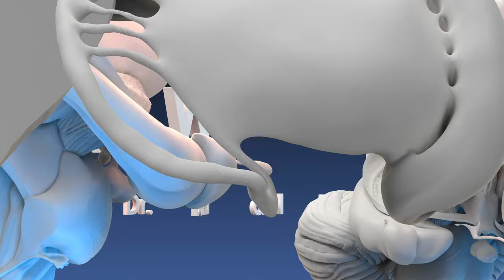Neurodiversität - aber bitte ohne Ideologie | Dr. Dr. Damir del Monte | Hirnwelten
Der Diversitätsbegriff zeigt sich normativ sehr aufgeladen. Neurodiversität propagiert einen neurologischen Pluralismus, nach dem Autismus, ADHS, Dyskalkulie, Legasthenie, Synästhesie oder auch das Tourette-Syndrom als Variationen der Normalität gelten sollten. Der Einsatz für die Rechte und die Teilhabe von Menschen, die sich außerhalb eines neurotypischen Funktionsmodus bewegen, ist wichtig. Doch ist Vorsicht geboten, wenn sich eine regelrechte Opferkultur zu etablieren droht. Vom Zeitgeist getragene Narrative können so zu Ideologien werden, die durch einen moralischen Impetus immun werden gegen Kritik. Diagnosen sind nicht nur Stigma, sie dienen auch dazu, den Betroffenen Schutz und ein breites adäquates Therapieangebot zu sichern. „Anders sein“ (z. B. Autismus) geht nämlich sehr häufig auch mit Leid und Bedürftigkeit einher. Das darf nicht negiert werden.

(FAST) ALLES zum Thema Gehirn und Neurowissenschaft nur einen Mausklick von Ihnen entfernt!
Hier finden Sie die stetig sich erweiternden Online-Vorlesungen von Damir del Monte`s Hirnwelten:

Damir del Monte leitet an der Eilert-Akademie in Berlin den Ausbildungsgang "Certified Expert of Applied Neuroscience".

▬ Lecturio ▬▬▬▬▬▬▬▬▬▬▬▬▬▬▬▬▬▬▬▬▬▬▬

UNI-MED-Physiotherapie und weitere Projekte sind in Vorbereitung